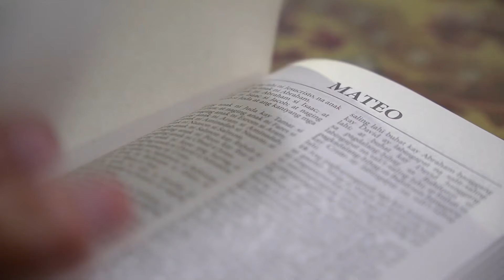Hindi man magsalita, mararamdaman mo ba ang gutom ng isang bata sa iyong harapan?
Isang batang babae ang tahimik lamang na nakatingin sa mga tinapay sa bakery. Naghihintay ng may mabuting puso na maaawa sa kanya at magbibigay kahit isang pirasong tinapay.

Kung ikaw ang makakita sa kanya, bibigyan mo ba? Panoorin ang ginawang SocialExperiment tungkol dito.